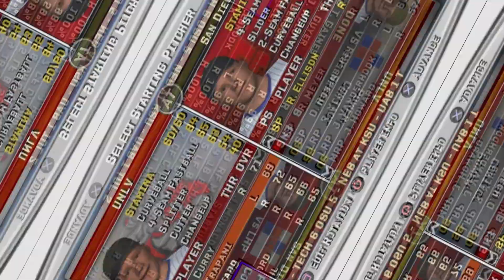It's Win Or Go Home Time Will We Sink Or Swim? | NCAA AD Dynasty Ep 24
Difficulty: All Conference

Snap: UncleSamsReject

uncle sams reject college football revamped,college baseball,mvp baseball 07,mvp 07 ncaa baseball dynasty,mvp 07 dynasty mode,athletic director dynasty,unlv,unlv rebels,Oh Yea! This Team Is,Oh Yea,This Team,Shock The World,ncaa ad dynasty,It's Win Or Go Home Time Will We Sink Or Swim? | NCAA AD Dynasty Ep 24